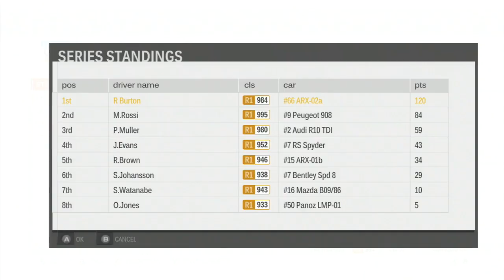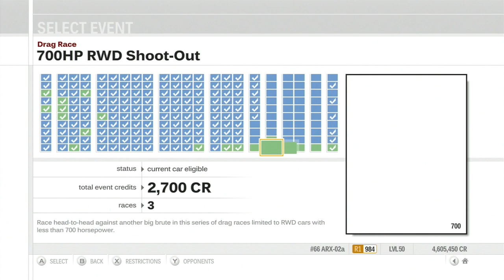Let's Play Forza Motorsport 3 - Part 215 - Class R1 World Championship - Race 13